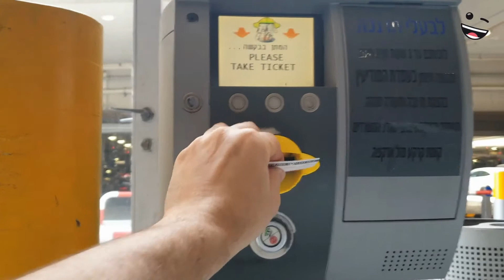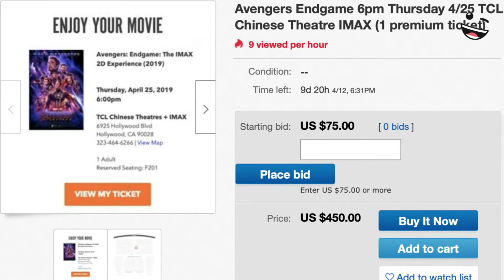Fun Facts In Five About SuperHeroes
In this video we shown you Fun Facts In Five Abbout SuperHeroes.

This channel does not own the rights to these all of video clips.